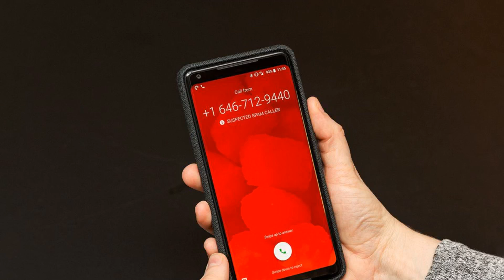Trump signs law increasing max robocall fine to $10,000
President Trump has signed a law increasing fines on spammy robocalls and requiring phone service providers to begin authenticating calls across networks.

The Telephone Robocall Abuse Criminal Enforcement and Deterrence Act (TRACED Act) was signed on Monday, after Congress approved the landmark bill earlier this month to give the federal government new abilities to go after illegal robocallers. Fines can now reach $10,000 per call. The law also requires major carriers such as AT&T, Verizon, and T-Mobile to use a new technology called STIR/SHAKEN to help customers know if they're being targeted by a robocaller with a spoofed number.

"I applaud Congress for working in a bipartisan manner to combat illegal robocalls and malicious caller ID spoofing," Federal Communications Commission chairman Ajit Pai said in a statement. Pai added he's glad the agency "has a longer statute of limitations" to pursue scammers.

Carriers have already begun to deploy the STIR/SHAKEN technology in anticipation of the new law, though support is still limited. Eventually, companies like AT&T and Verizon should be able to verify calls between their networks, ensuring a call is coming from a real, authentic number.

Trump's signing of the TRACED Act into law is just another step in the ongoing battle the FCC has taken to fight robocalls under Pai. The commissioner announced over the summer that the FCC would move to make it illegal to send spoofed calls or texts from overseas. Congress passed new rules in 2018 allowing the commission to do so.